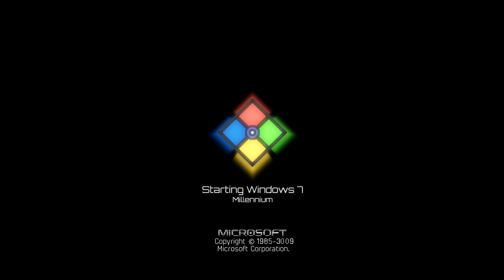Windows 7 Millennium Has Sparta Virus Remix